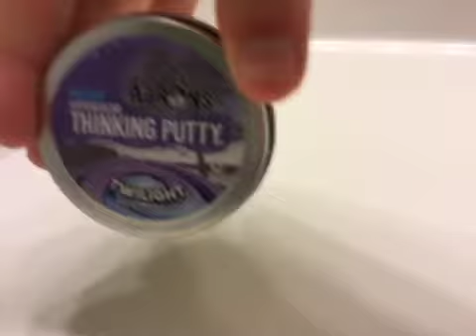Satisfying slime and putty video